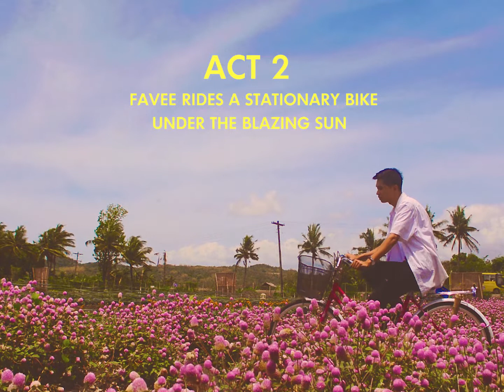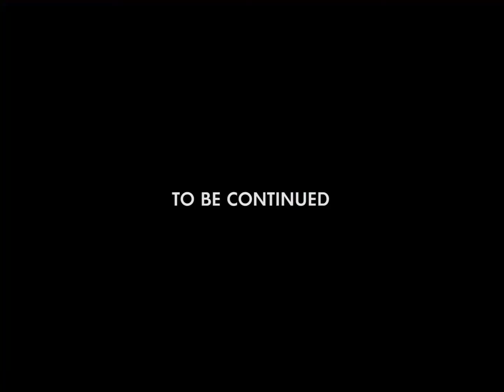outside with the cuties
location:
Sunflower Farm Tinurian, Barotac Nuevo, Iloilo, Barotac Nuevo

msc:
Frankie Cosmos - "Outside With The Cuties"